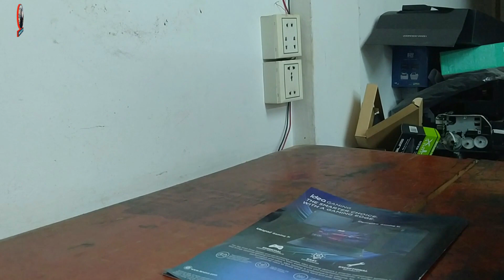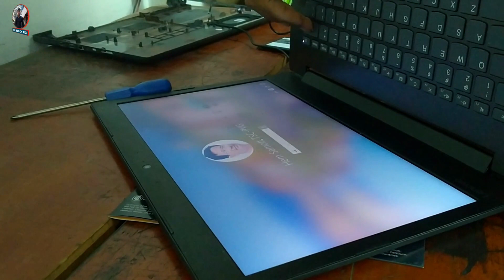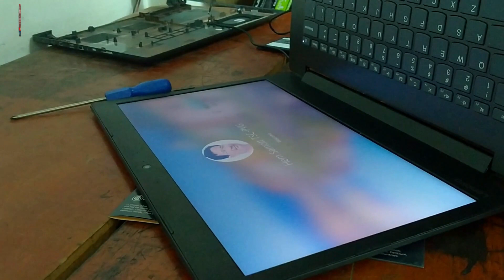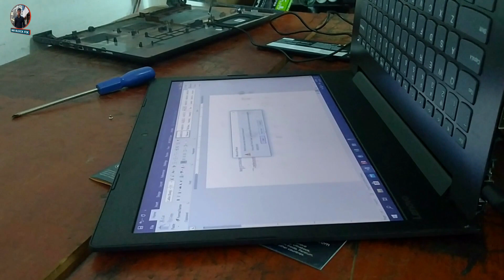How To Replace Keyboard Lenovo ideapad 330 Easy Way | Laptop Lenovo ideapad 330.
Hello, Everyone welcome back to my channel "Mr Block Fix" , This video I bring you to see about how you can replace keyboard of laptop lenovo ideapad 330 by yourself , let's follow my videos.
+ បើកប្រអប់ VGA MSI GTX 1050Ti 4Gb | Unbox VGA MSI GTX 1050Ti 4Gb
For more videos to my channel. Bye!!!